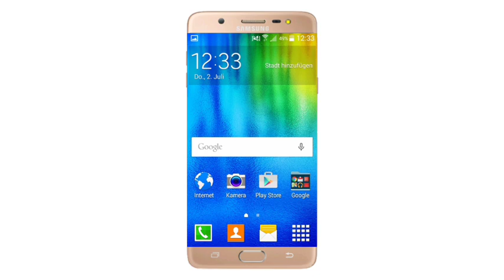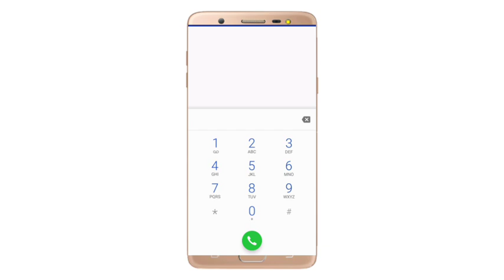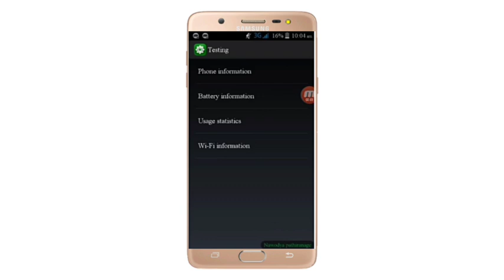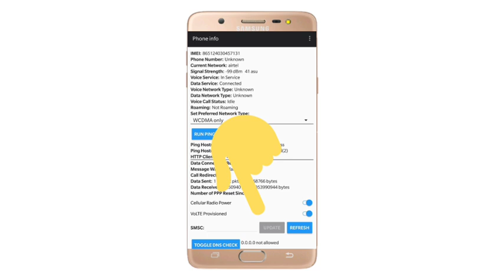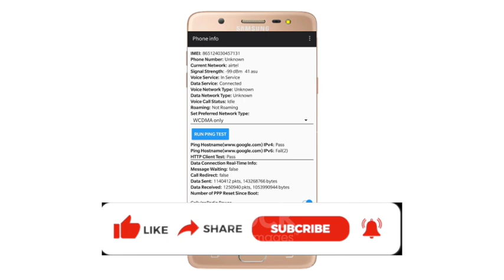How to Convert 3G to 4G on Your Phone / Convert 3G to 4G on Your Phone Sinhala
How to Convert 3G to 4G on Your Phone

In this video, we'll show you how to convert 3G to 4G on your phone. This is a helpful tutorial if you're looking to upgrade your phone to a newer, faster model.

If you're looking to switch to a faster 4G network, then this video is for you. We'll teach you how to convert your 3G network to 4G, so you can keep up with the fast pace of the modern world. After watching this video, you'll be able to enjoy the benefits of a faster network without having to sacrifice your data plan or phone!
Are you looking for a way to convert 3G to 4G on your phone? In this video, we'll show you how to do it in just a few simple steps!

If you're looking to keep your phone connection while travelling or changing locations, this video is for you!
In this video, we're going to show you how to convert 3G to 4G on your phone. This is a quick and easy procedure that will allow you to use 4G internet on your phone.

If you're looking for a way to boost your internet speed, then this video is for you! By converting 3G to 4G, you'll be able to access faster internet speeds on your phone. This video is a quick and easy guide that will show you how to do it!...